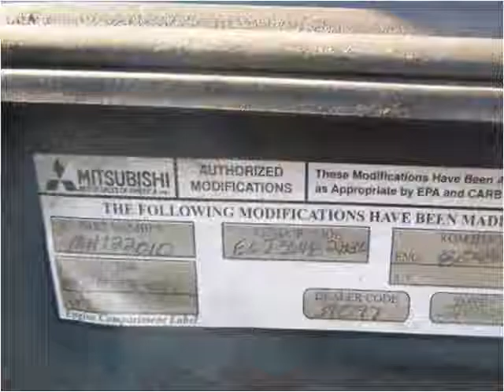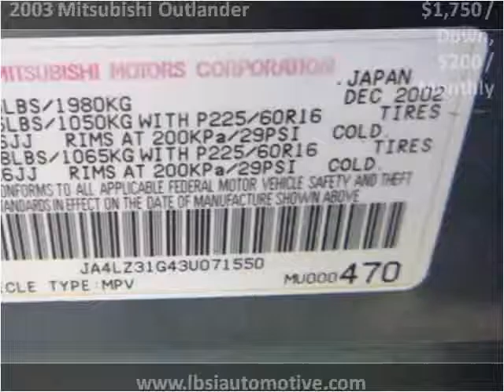2003 Mitsubishi Outlander Used Cars Uniontown PA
This 2003 Mitsubishi Outlander is available from LBSI Automotive LLC.